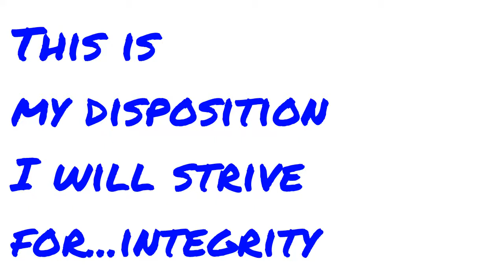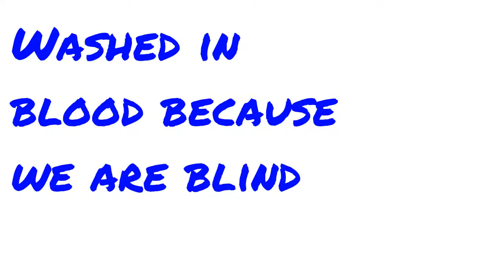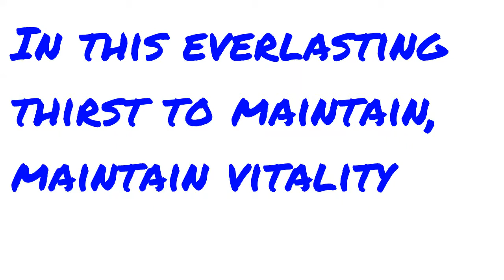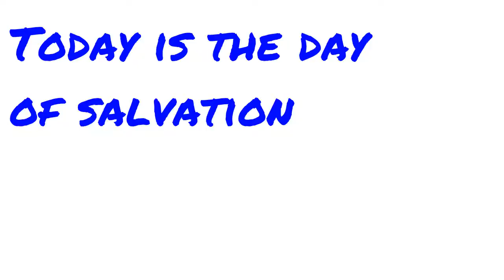KILLSWITCH ENGAGE - SOILBORN (Lyric Video)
Artist: Killswitch Engage
Song: Soilborn
Album: Killswitch Engage
Year: 2000
Country: USA
Band members:
Jesse Leach – vocals
Joel Stroetzel – guitar
Mike D'Antonio – bass guitar
Adam Dutkiewicz – drums